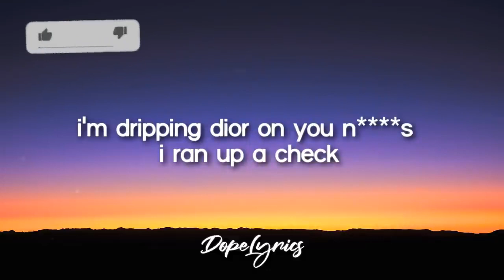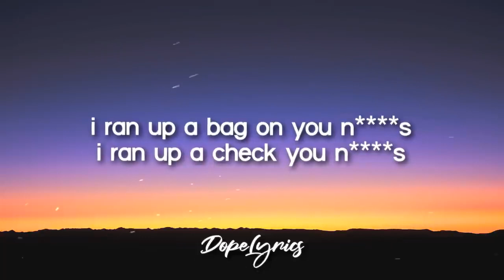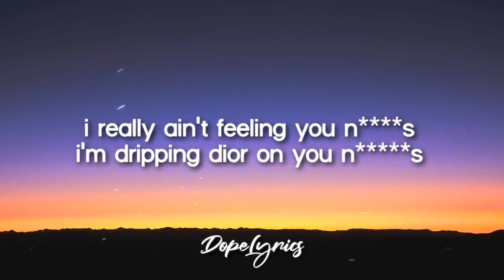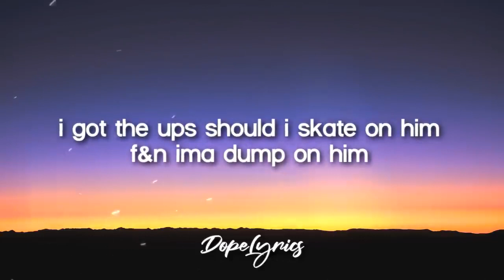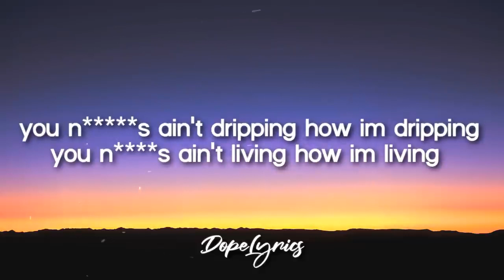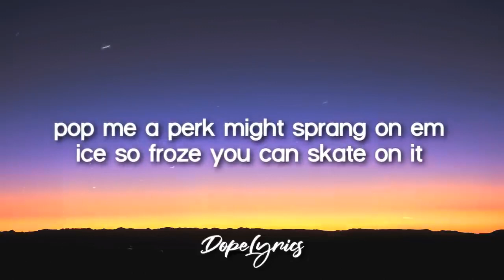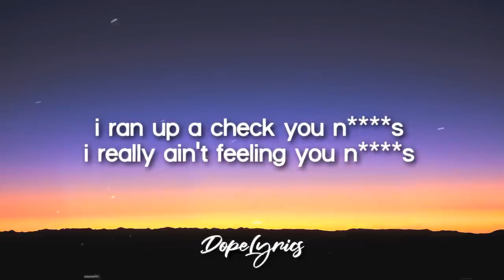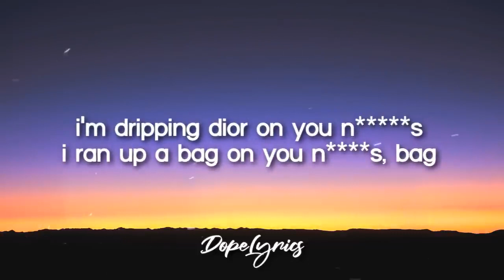Mr Macnificent Dripping Dior Lyrics 🎵 | Dope Lyrics